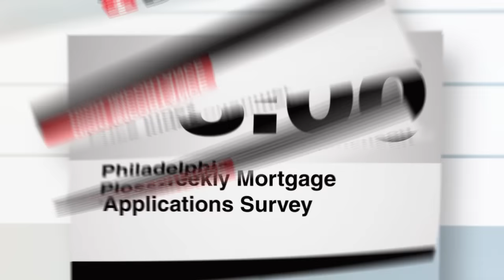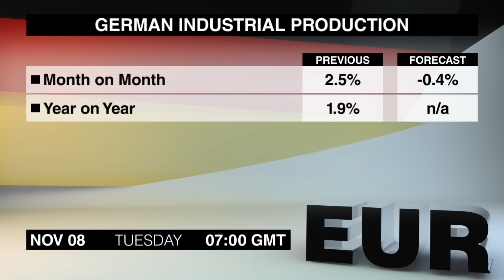经济日历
这里是11月8日的经济日历，让我们一起来看一下将有哪些重要的市场新闻。